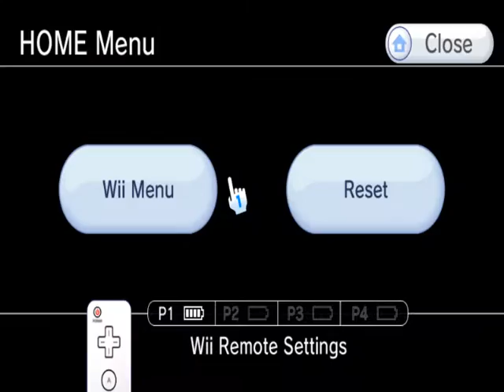SD Gundam G Generation World (Wii) - Walkthrough part 1